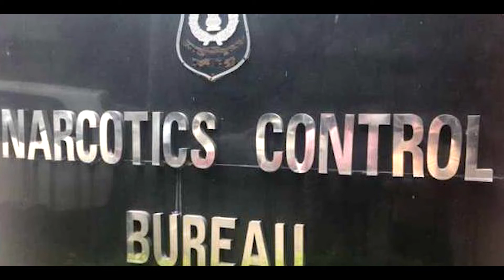NCB SUMMON TO BOLLYWOOD LEADING LADIES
Quacking Duck
QuackingDuck
quacking duck
quackingduck
QUACKING DUCK
QUACKINGDUCK